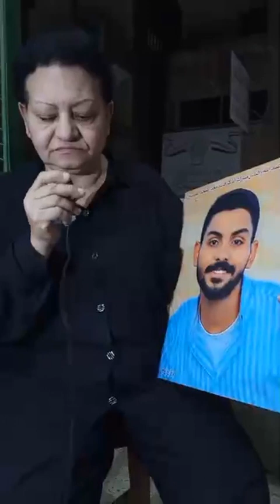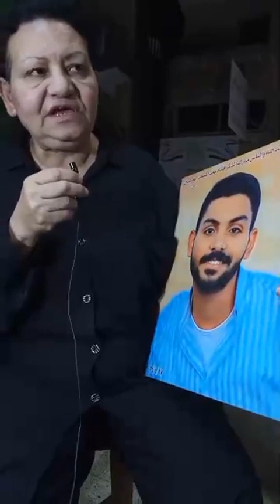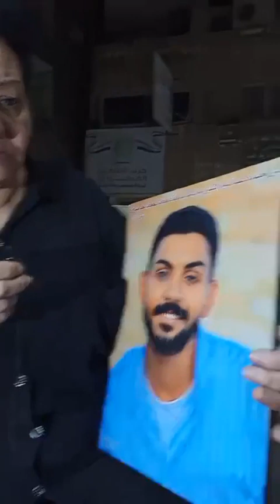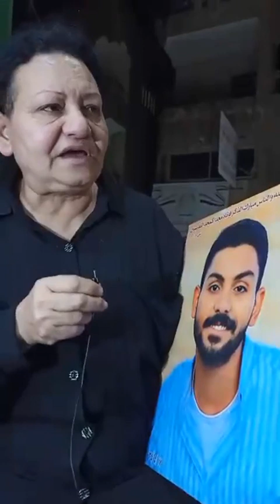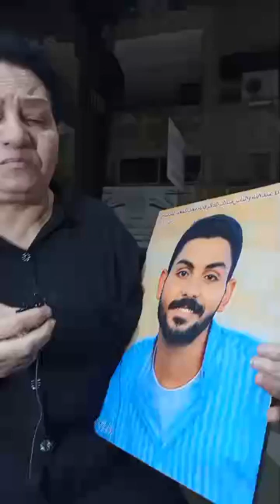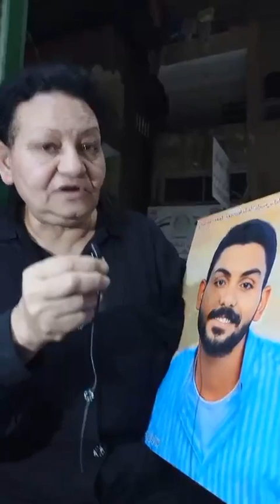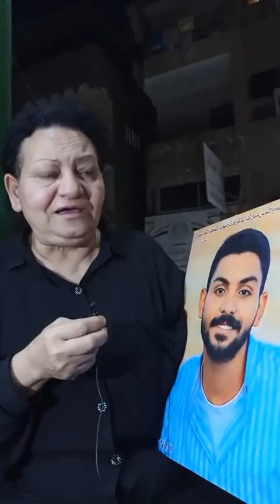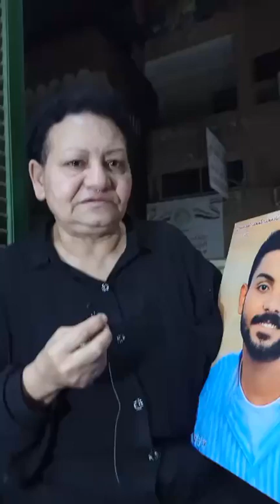أول ظهور لأسرة الشاب يوسف خادم كنيسة المنصورة ..أنقذ فتاة من مـ ـ وت محقق